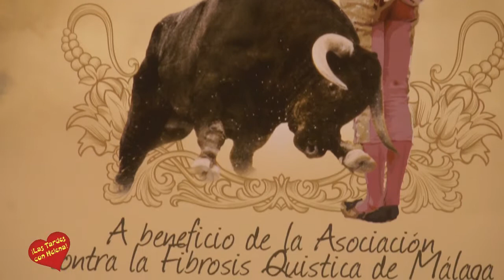Entrevista de Helena Olaya al Banderillero Juan Martín Soto para Las Tardes con Helena